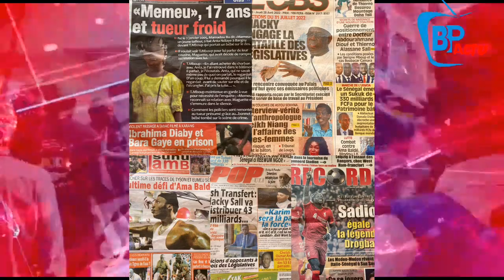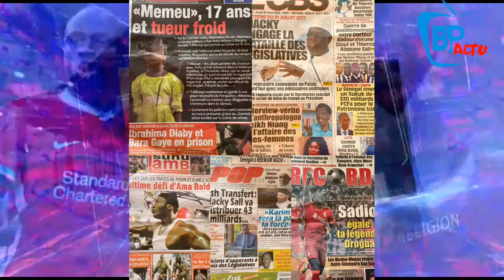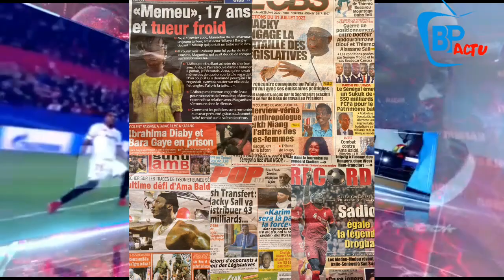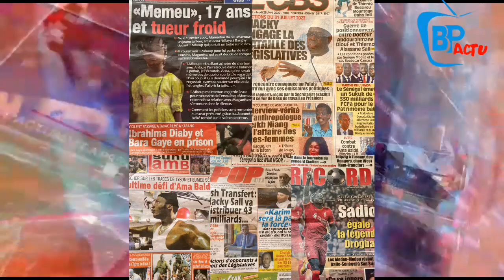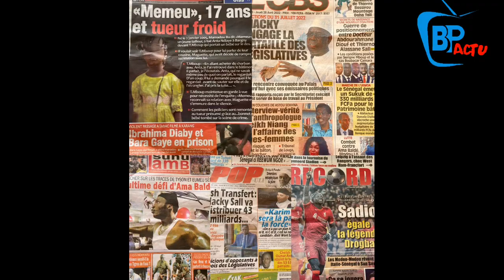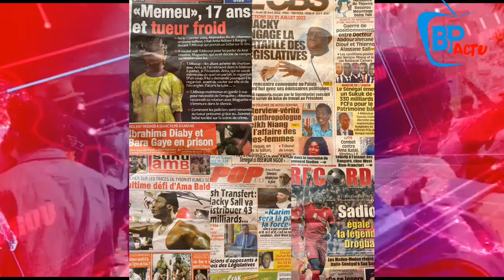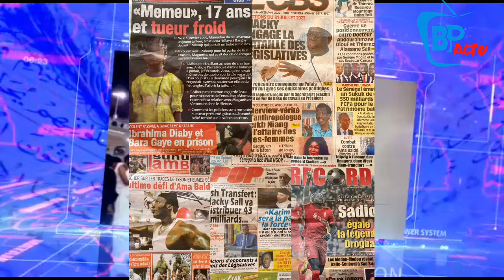🔴Urgent Macky va distribuer 43 milliards aux sénégalais à partir de…